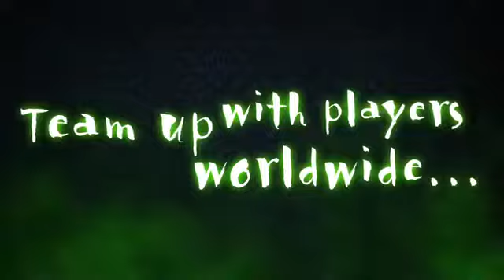Luigi's Mansion 2 Multiplayer Trailer ✔ Subscribe for MORE ✔ GamesTrailer2013